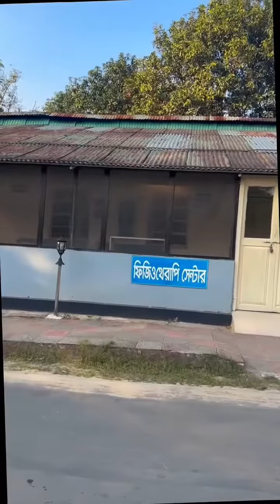3 February 2024